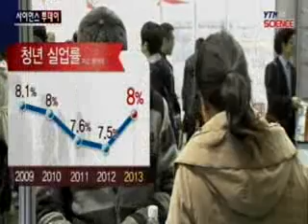지난해 청년 취업 최저...올해도 힘들다 / YTN 사이언스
[앵커]지난해 청년 취업자 수가 통계 이후 사상 최저를 기록했습니다. 청년 실업률도 높아졌는데요.올해는 기업들이 채용을 더욱 줄이면서 청년층의 일자리 구하기가 여전히 녹록지 않을 것으로 보입니다.박영진 기자가 보도합니다.[기자]지난해 전체 취업자는 2천5백여만 명, 1년 전보다 38만 6천 명 늘어났습니다.증가 폭...